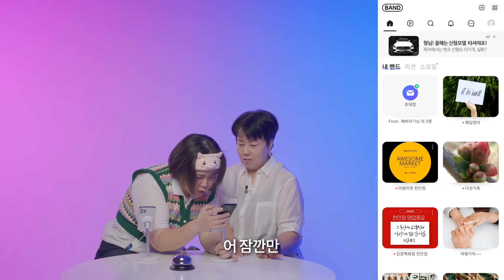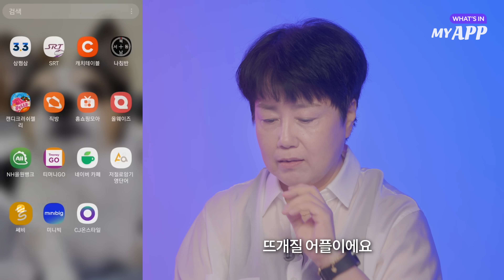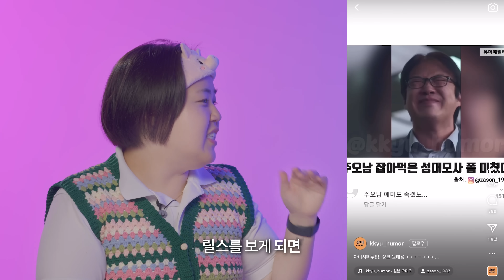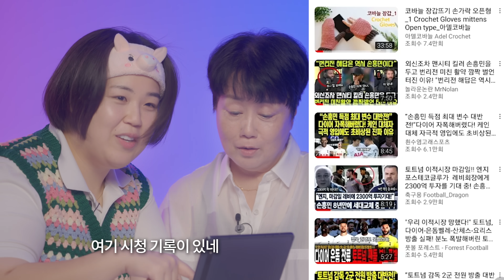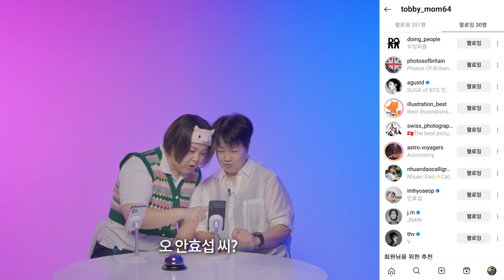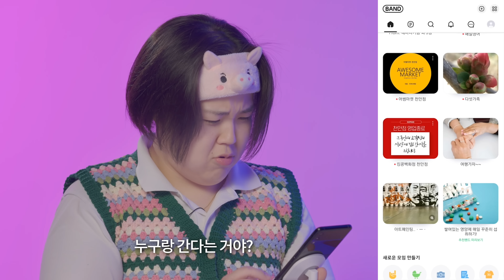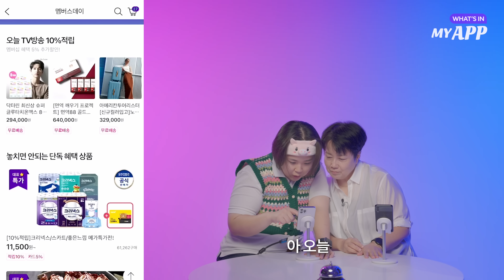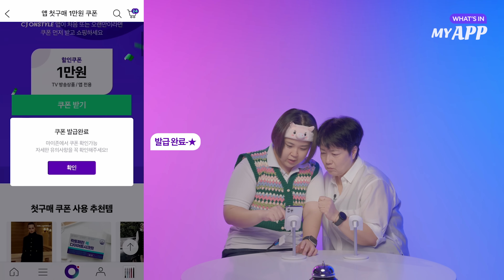엄마한테 내 스마트폰 다 보여주면 100만원을 준다고요? 🙄 일주어터 경희씨 | 왓츠인마이앱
🤷‍♀️ 엄마 뭐 돼??
🤦‍♀️ 니 맞을래?
스마트폰과 함께 탈탈 털린 첫번째 왓츠인마이앱!

💜왓츠인마이앱 런칭 event 💜
 런칭을 기념하는 응원 댓글을 남겨주세요!
📌 이벤트 기간 : 09/19(화) ~ 09/24(일)
📌 당첨자 발표 : 09/26(화)
*당첨자는 해당 영상의 고정 댓글로 발표합니다.
📌 이벤트 경품 : BBQ 황금올리브 치킨+콜라 세트 (10명)

스마트폰 앱을 통해 서로의 취향을 알아가는
왓츠인마이앱 ⭐ 화요일 저녁 5시📱